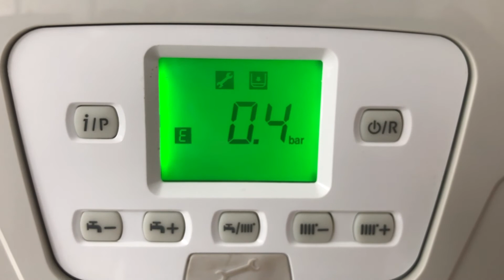Baxi Luna Duo Tec MP + Error 118, Lack of water in the installation, The pressure must how to refill